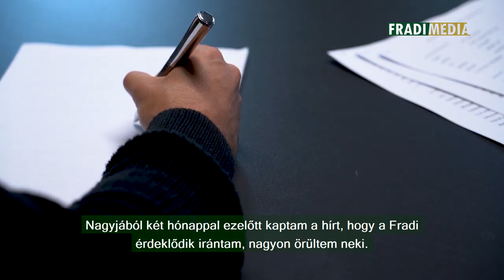FM | Makreckis: „Robbanékony vagyok, mindig a csapatért játszom” | 2023.06.08.